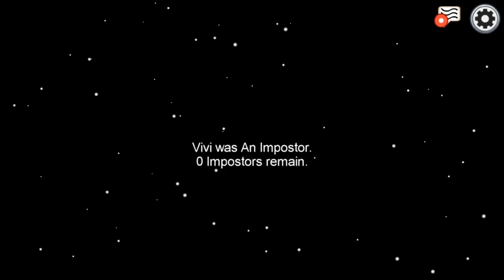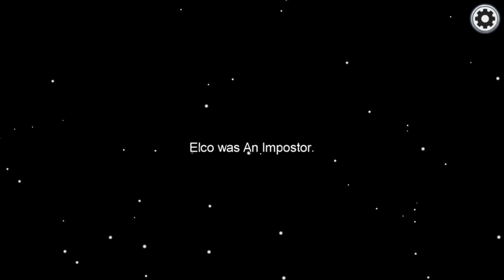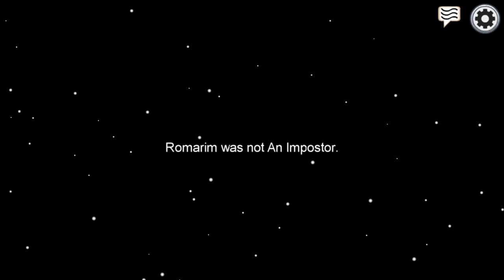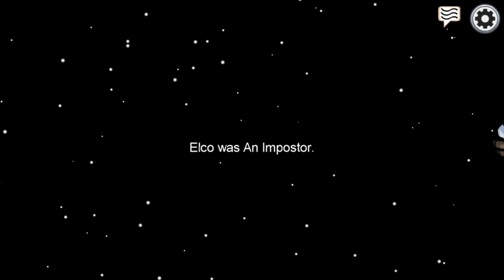Die Essenz des Betrügens! Among Us mit Freunden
Elco wars.